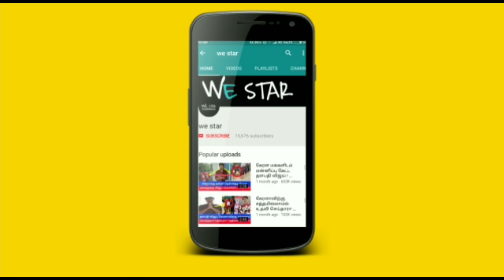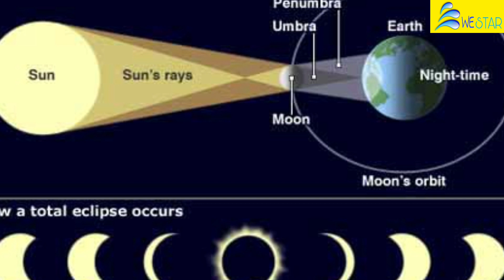ஜூன் 10'இல்..சர்வ அமாவசை சூரியகிரகணம் ! ஜோதிடர்கள் விடுத்த எச்சரிக்கை ! 10/06/2021 கிரகணம் !